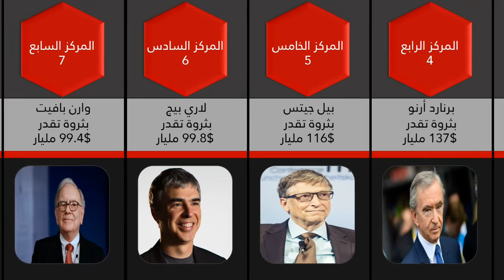لم تسمع عنهم من قبل 😨| أغنى 10 أشخاص في العالم | اثرياء العالم 2023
اغني 10 أشخاص في العالم | اثرياء العالم 2023